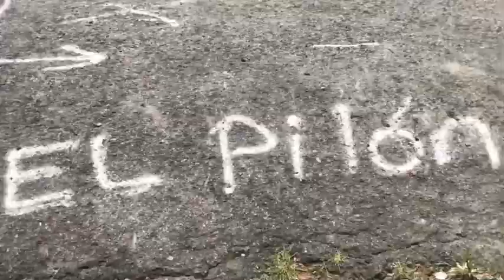Río El Pilón, San Germán PR 🇵🇷 Una de las bellezas de Puerto Rico| Nayellie Flores 🌹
Esta experiencia fue una inolvidable, estuvimos caminando 45 minutos para llegar a este hermoso río. Espero que les haya gustado. Si lo vas a visitar por favor no tiren basura, el camino está marcado con flechas para que no te pierdas.